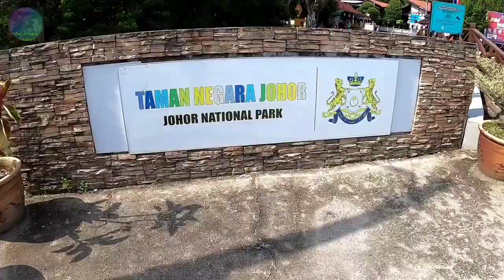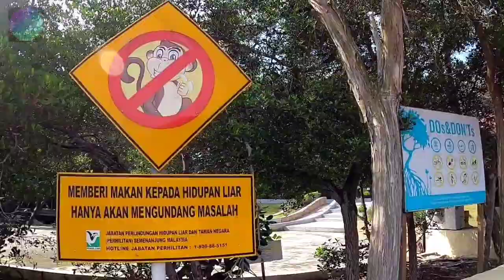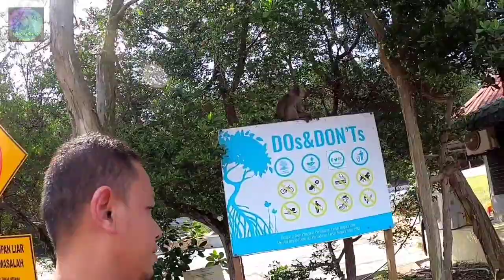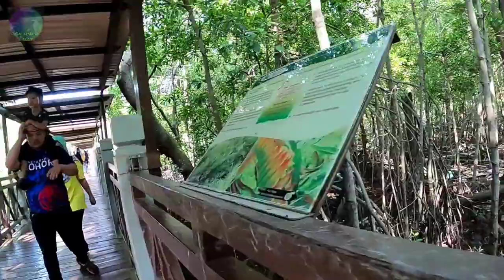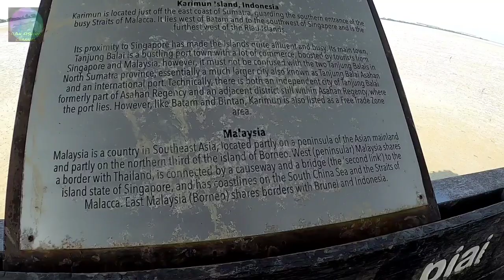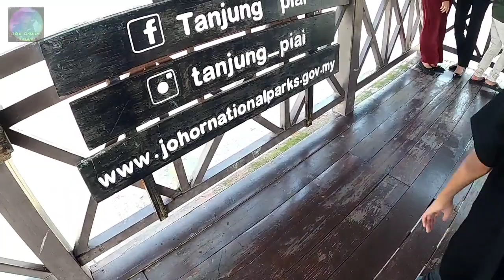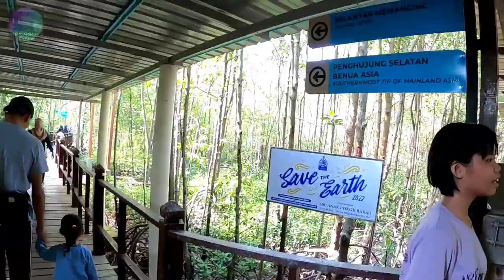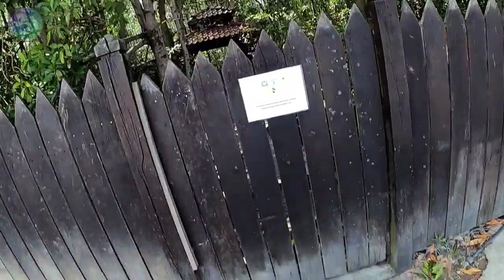JALAN2 BERSAMA FAMILY SELEPAS HABIS KENDURI DI JB. JOHOR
ASSALAMUALAIKUM DAN SALAM SEJAHTERA SAHABAT2 GENG2 DAN KAWAN2 SEMUA..KALI REHAT DULU CARI IKAN.. AKU MENGHADIRI MAJLIS KENDURI ANAK SEDARA DI JB.. SEBELUM PULANG KE PAHANG..KAMI PERGI MAKAN ANGIN DI TAMAN NEGARA JOHOR , TANGJUNG PIAI